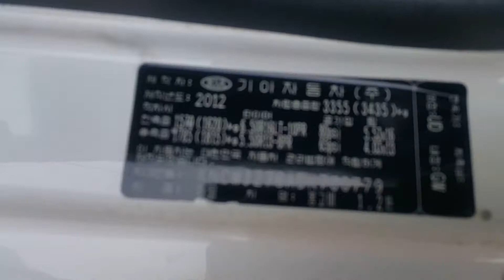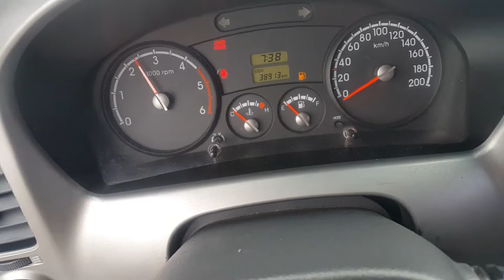BONGO3 1.2TON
설명